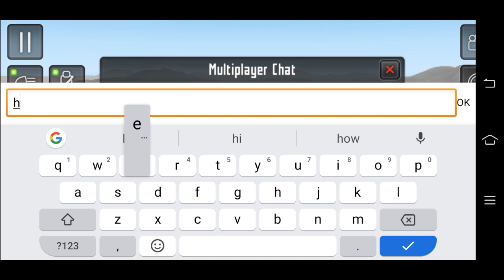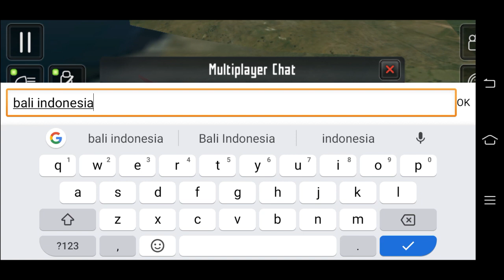Animasi Kartun pesawat ultraman ULTRAMAN Airways game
Ceritanye Ultraman berhasil beli pesawat pribadi. ultraman airways namanya wkwkwkwk buat jemput anak Ultraman yang sekolah di luaran angkasa sana..
yuk tonton drama Ultraman terbaru guys.
thanks forever buat 28K subscribers dari Indonesia dan negara lain yang sakreb channel kita.
stay wise happy BLESSED and healthy

Love bless you all

flight Simulator
fly wings 2018

Version 2.0 is live!
- Huge update on FlyWings 2018
- All new world scenario with real airport structures
- New city buildings
- Included new free Trainer Aircraft Grob
- Improved graphics on menu
- More Ad options to be rewarded

Update 2.2.4:
Bug Fixes

Realistic 3D Flight Simulator!!

FLIGHT SIMULATOR as you have never seen before! FlyWings 2018 - Flight Simulator is the masterpiece of flight simulation for mobile!

Fasten your seatbelts and be ready for the most realistic and beautiful flight of your life!

+ CHOOSE between airplanes, helicopters, fighter jets and the amazing ANTONOV 225!
+ MISSION and FREE FLIGHT game modes, log your FLIGHT HOURS and to UNLOCK airplanes!
+ AMAZING 3D graphics of cities, landscapes and aircraft.
+ DANGEROUS and BUSIEST AIRPORTS around the world! Like Lukla Airport in Nepal and J.F.K. Airport in New York!
+ RECORD AND SHARE the best moments of your flight with our NEW replay tool.
+ Fly with other pilots around the world in the MULTIPLAYER gamemode!
+ CONFIGURE your flight! CHOOSE between Day or NIGHT, WEATHER CONDITIONS, WIND speed and the NEW feature: WEIGHT and PAYLOAD!
+ REAL audios, REAL airlines and liveries, REALISTIC physics for best simulation.

MISSION game mode is a real challenge! And it is really amazing in this simulator. ATC talks, COOL and ADDICTING gameplay! You are gonna love it!
FREE FLIGHT gives you the oportunity to create your own routes in the most realistic cities and airports around the world!

Try to land a small aircraft in the most DANGEROUS airport of all: Lukla Airport in Nepal!
Visit the Hoover Dam and all the Casinos in Las Vegas. Fly over Manhattan in New York city and be admired with all the details!
You will be able to see the Empire State building, Yankee Stadium and many more cool sightseeing!

FlyWings is the first and only flight simulator that let you choose to fly during DAY or NIGHT, choose the WEATHER CONDITIONS between clear skies and storms,
wind speed and now we introduced a NEW awesome feature: choose the WEIGHT and PAYLOAD of your aircraft!
Try to fly a fully armed F-15 or a very heavy cargo plane from one AIRPORT to another and feel what it is to be a skilled flight PILOT!

Thinking about become a digital influencer or youtuber? We added a feature to share a video with the best moments of your flight!

Real audios recorded from real aircraft. Turn on and off the engines, change the lights, APU configurations and more!

Bored about other simulations that don't bring anything new? Flywings 2018 will definitively impress you!